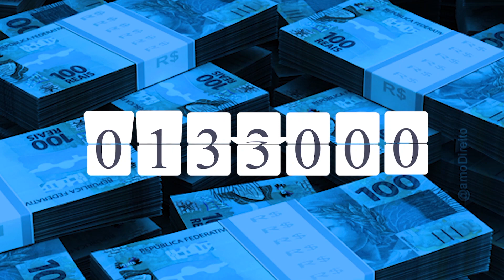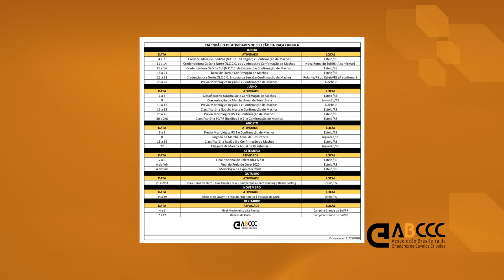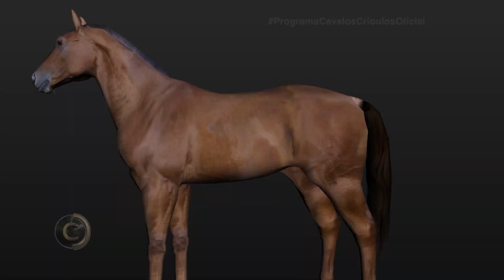Programa na Íntegra 07/06/2020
No programa dessa semana, CRITÉRIOS DE SELEÇÃO RACIAL, por José Antônio Anzanello. Como fazer um sovador de laço. A importância do cavalo no enfrentamento do câncer, a laçadora Vanessa Lima conta como os rodeios  ajudaram durante o tratamento e as seções de quimioterapia. Laminite crônica, uma das maiores causas de morte dos cavalos, os cuidados para evitar?  A rotina na BT Basca, pronta para a retomada das provas.